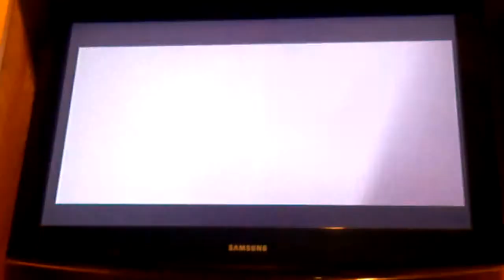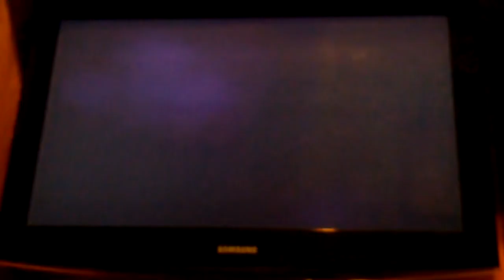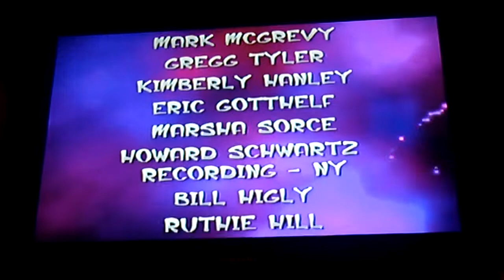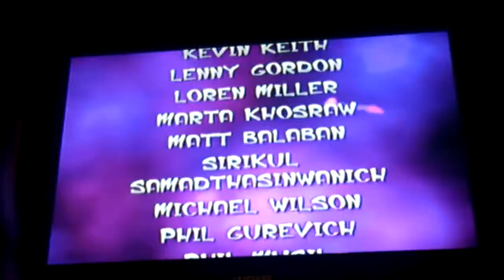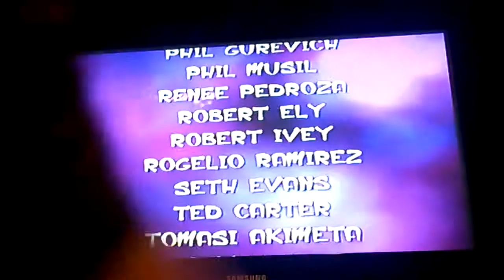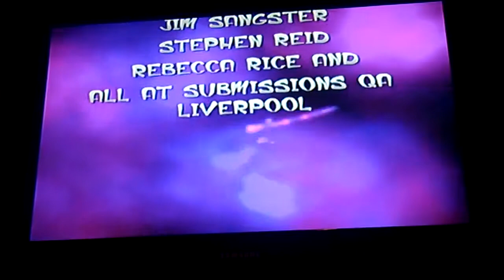Jak and Daxter ending with update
Because what is logic?